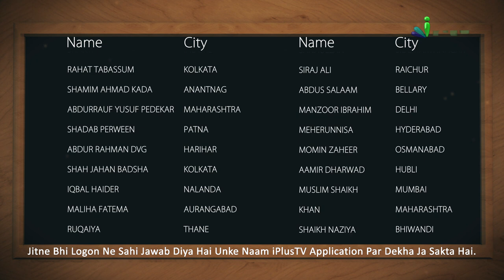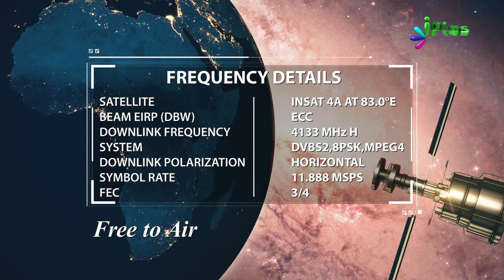Answer & Winner Name- Islamic Quiz - Aaj Ka Sawal 231 - iPlus TV